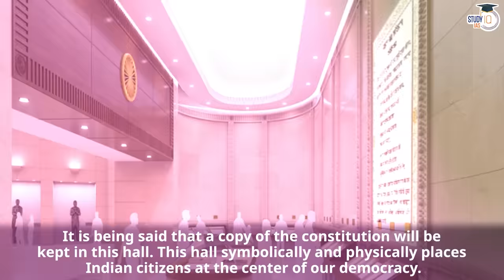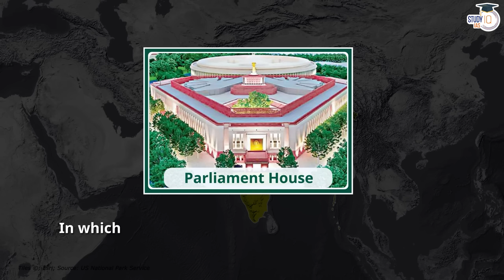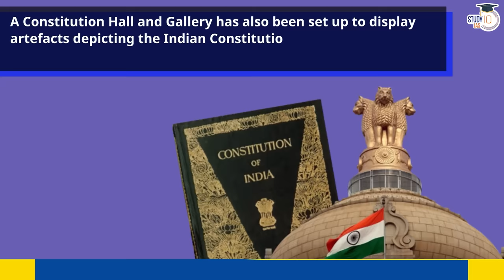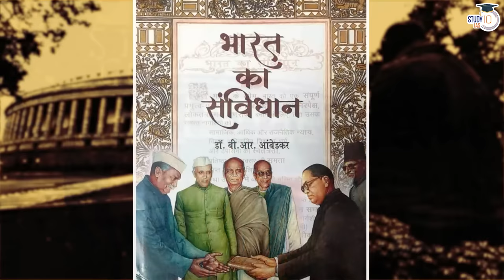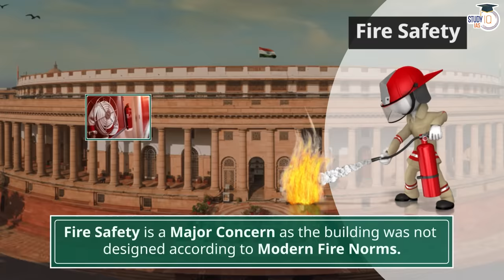New Parliament Building Inauguration by PM Modi | Why India needed a new Parliament? | StudyIQ IAS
Witness the momentous occasion as Prime Minister Narendra Modi inaugurates the new Parliament, marking a significant milestone in India's democratic journey. Discover the compelling reasons behind the construction of the new Parliament building and the visionary plans it holds for India's governance. Join us as we delve into the architectural marvel, state-of-the-art facilities, and enhanced capacity of the new Parliament, all designed to facilitate effective governance and promote inclusivity. This video provides a comprehensive analysis of why India needed a new Parliament and the transformative impact it will have on the nation's governance system.

UPSC IAS LIVE Prelims to Interview (P2I) 2024 Batch 7 - Join noiw

Admissions Closing on 31st May, 2023 | Timing - 1:00 PM